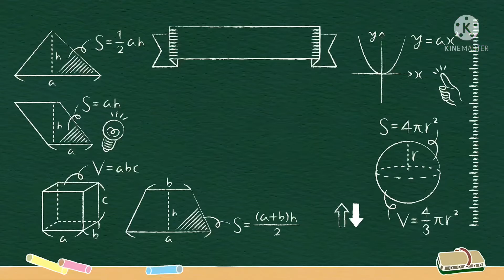Shin chan series season 3 episode 19 (season special)